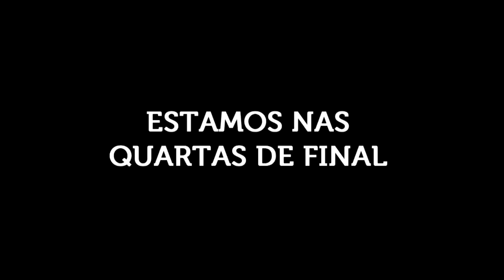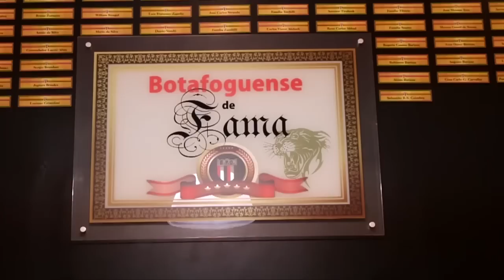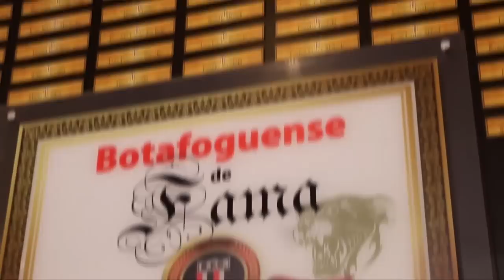Botafogo News - 07/04/2015